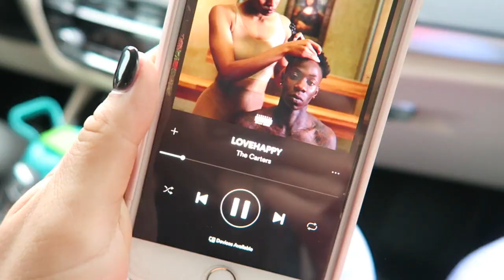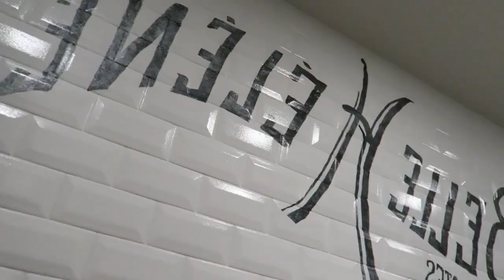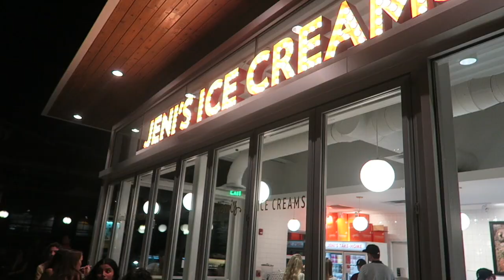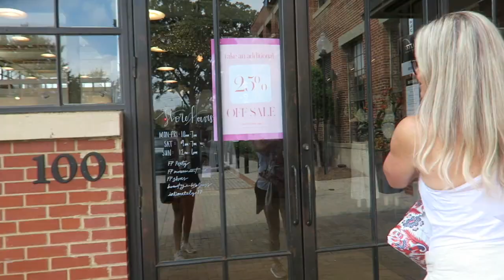FALL OUTFITS LOOKBOOK & A CUCTUS BUS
Who’s ready for colder weather? I loved taking you guys around Charlotte with me in this vlog to show you some outfits. Comment if you want me to do this again over Thanksgiving break!

Outfits: (I linked everything I could find from each outfit)

The compound effect
My planner

Here is my link if you want to purchase Isagenix products:
READ: I highly recommend messaging me on instagram to we can schedule a time where we can talk about your goals and figure out which pack is best for you. If you would rather not do that I am providing the link so you can still purchase this system at a WHOLESALE price (CLICK SIGN UP AND SAVE) because you would save so much more money vs paying retail on the actual Isagenix website. I would recommend any of the 30 day packs. There is a money back guarantee so if you don't like the products you get your money back. If the system is done right I am more than positive you won't want your money back because you will have amazing results!! This is a lifestyle change and could be the best thing that will ever happen to you!!

Hip circle (GAME CHANGER ON LEG DAY)